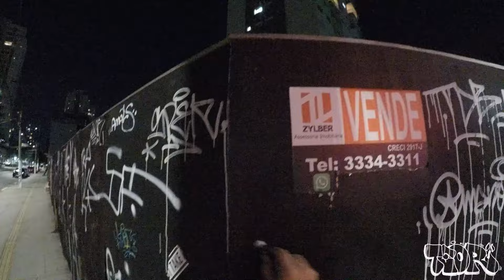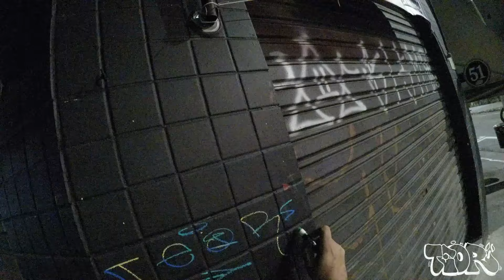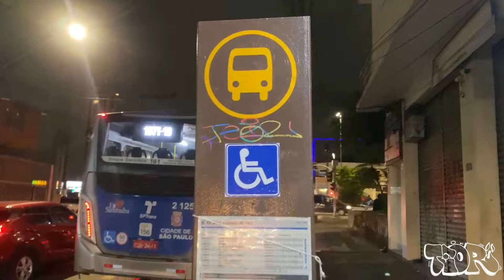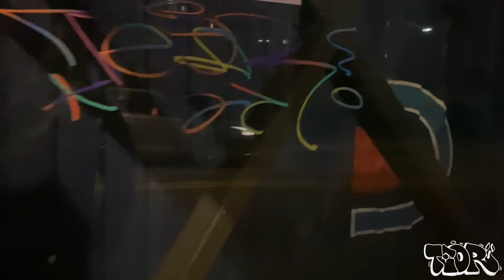ROLÊ DE TAGS - Marcadores sólidos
Rolê de marcadores sólidos dos meus manos da Solid Poá!